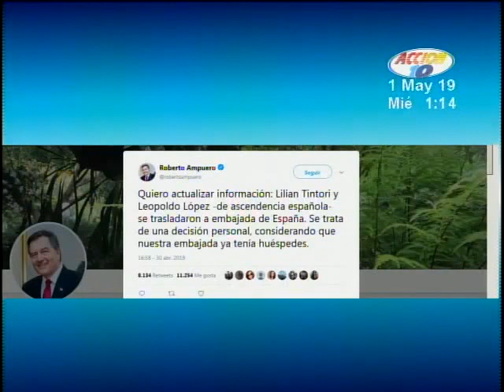Leopoldo López se refugia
Leopoldo López y su familia se refugian en embajada de España, luego de refugiarse en la embajada de Chile.

El lider opositor venezolano, Leopoldo López, liberado este martes del arresto domiciliario, se refugia en la residencia del embajador de España en Caracas.